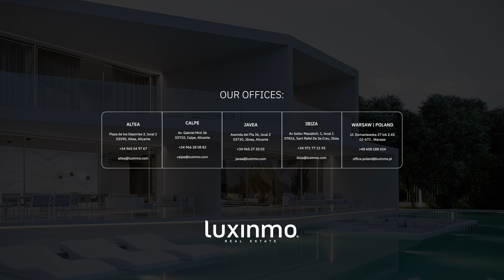CLIFFSIDE Mediterranean MANSION: Seven En-Suite Bedrooms with BAY VIEWS - Luxinmo Real Estate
Perched on a cliff in Moraira, this stunning mansion offers breathtaking panoramic views of the Mediterranean Sea. Beyond its seven en-suite bedrooms, it boasts luxurious amenities such as a glass temperature-controlled wine cellar, professional laundry, spa, swimming pool, and a private tennis court. Every room promises magnificent sea views.

VILLA SPECIFICATIONS

Reference: 3716
Price: €7,900,000
Built Size: 2,050 m²
Plot: 3,563 m²
Bedrooms: 7
Bathrooms: 10

VIDEO SECTIONS

GROUND FLOOR
00:00 Intro
00:06 Pool, Exterior & Bay Views
00:26 Kitchen
00:34 Living Room
00:49 Tennis Court

LOWER FLOOR
00:54 Garage / Indoor pool

UPPER FLOOR
01:08 Mezzanine
01:10 1st Bedroom with en-suite Bathroom
01:42 2nd Bedroom with en-suite Bathroom
01:44 Summary

Overlooking the bay of Moraira, this first-line Mediterranean mansion is an epitome of luxury and comfort. It features seven en-suite bedrooms, ten bathrooms, a kitchen with two islands, and a temperature-controlled glass wine cellar. The mansion boasts underfloor heating, satellite TV, an elevator, and spa facilities, including two saunas and a jacuzzi. Extras include two swimming pools, a tennis court, a four-car garage, a guest apartment, and a professional laundry area.

Almost every room enjoys captivating sea views. Located within a 10-minute walk to the beach, it combines privacy with proximity to local culture, leisure, and gastronomy.